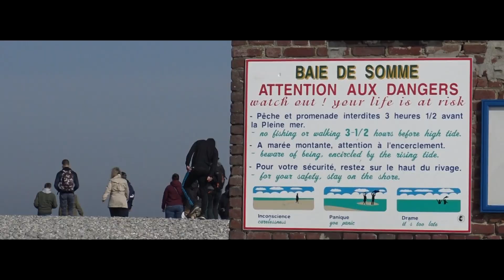Baie de Somme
Balade dans le parc du Marcentère et autour de la baie de somme